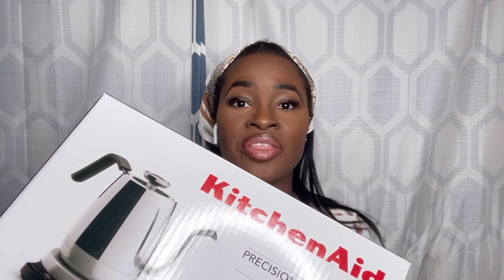Luxury Haul on a No Buy | My First YSL bag |Pre Love Site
Hello K Tribe today is the after Christmas Sale. All the deals I got from Kitchenaid, Target, and Pre love sites. This is my last haul because now I’m on a No Buy and will not be shopping. Something has yet to be delivered so I will show you them as soon as it comes. Thank you guys so much for your support.

Editing App
InShot
iMovie
Canva
Bazaart

I am an ambassador for Chioma African Cuisine Restaurant please if you’re in the Atlanta area stop by.

Chioma African Cuisine Restaurant
2655 Cobb Pkwy NW

We Villagers have now transcend to Tribe. So I welcome all our new tribesmen and women.

Hi my name is K Nkem . And this my channel KNkemTv.

I’m an American married to an African King.
This channel will be fun and a little of everything that’s me.

I want to say thank you for all the support and love.

I Got clothes Made in Nigeria

Book my hair stylist
227 Sandy Springs, Pl Ne Sandy Springs, Georgia

All Other Social Media @knkemtv

Viral video